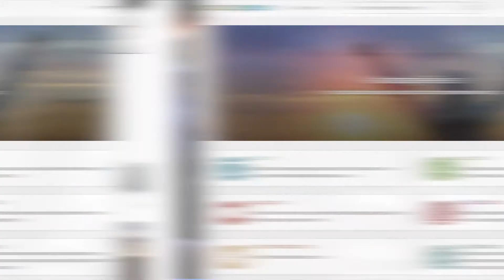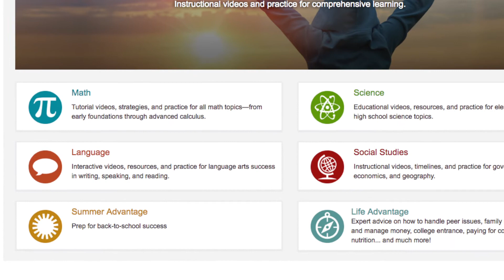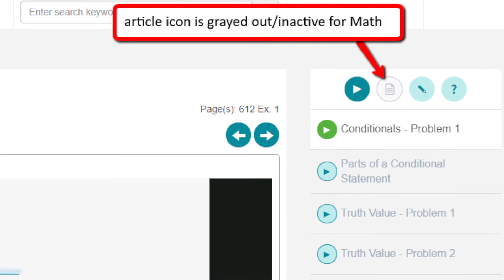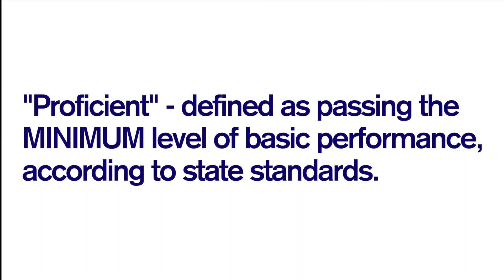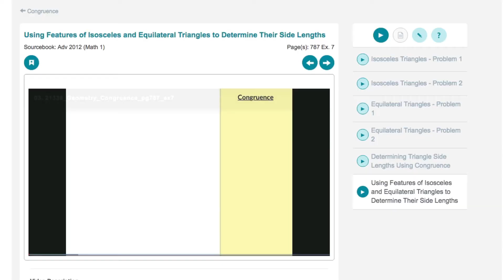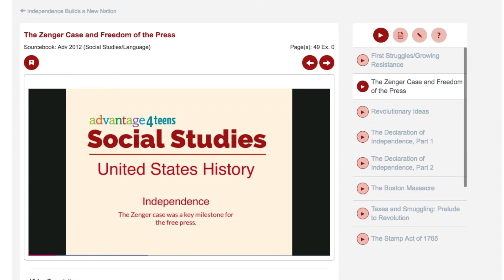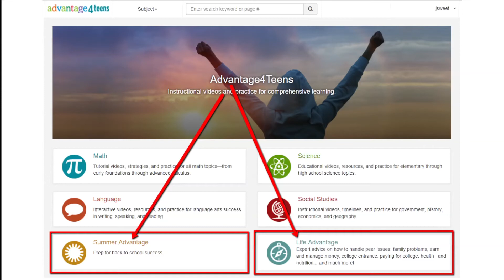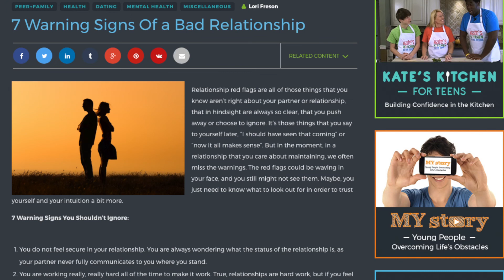Advantage4Teens – Product Deep Dive